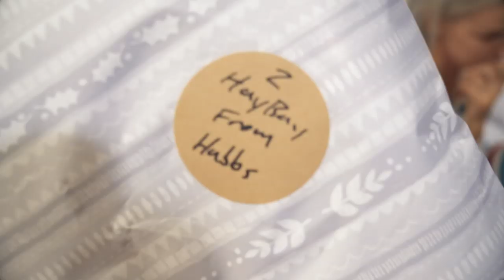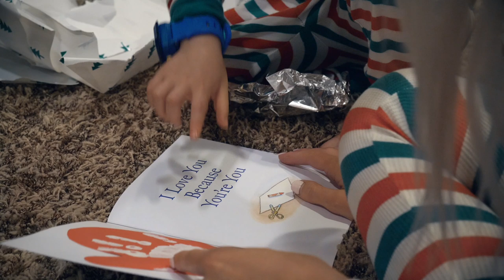CHRISTMAS TIME with the HenderFam!